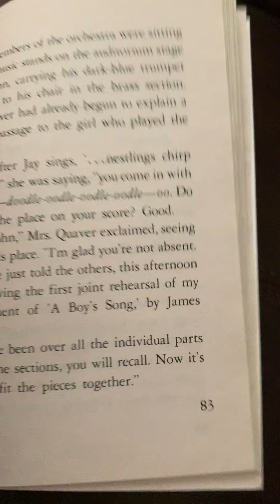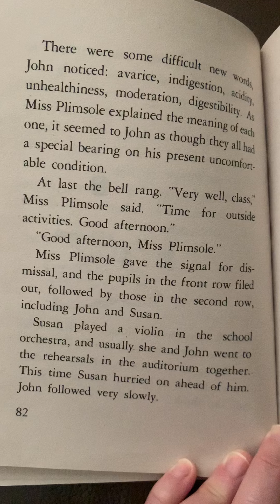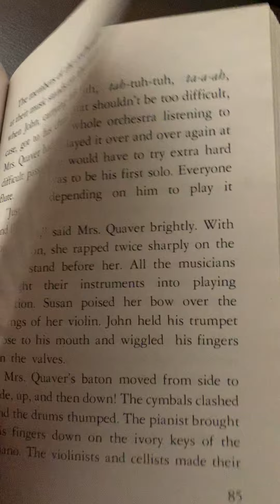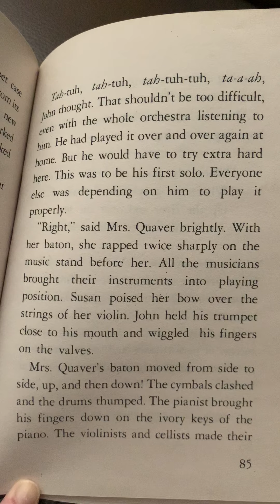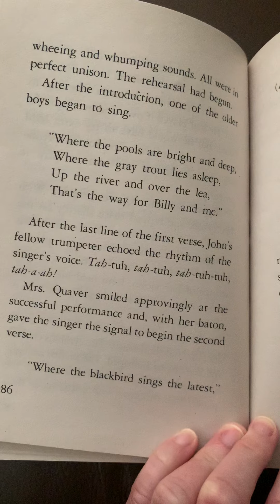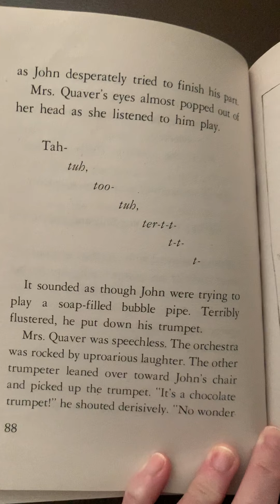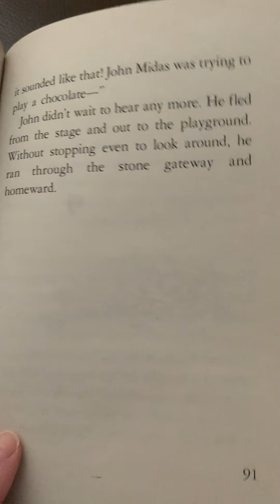Chapter 8 of The Chocolate Touch